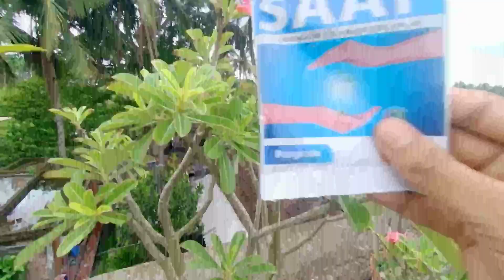অ্যাডেনিয়াম গাছের যত্ন ও পরিচর্যা / অ্যাডেনিয়াম গাছের বর্ষাকালীন পরিচর্যা